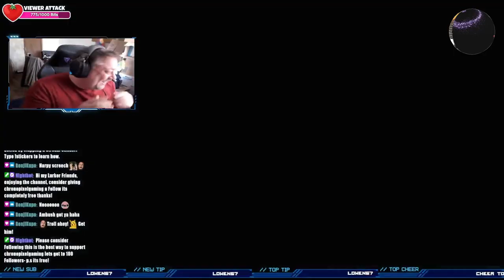I Am Future: Cozy Apocalypse Survival ep3